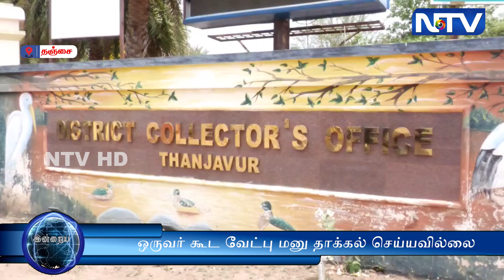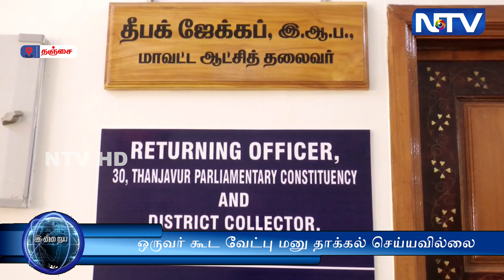வேட்புமனு தாக்கல் தொடங்கி 3 நாட்கள் ஆகியும் போட்டியிட ஒருவர் கூட வேட்பு மனு தாக்கல் செய்யவில்லை.